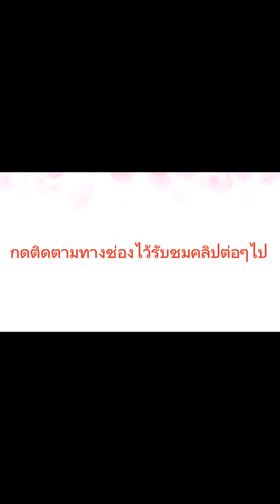What rat looks so beautiful [ หนูอะไรมันดูสวยมากๆ โคตรน่ารักดูเลย] 🐀🐀🐀🐁🐁🐁